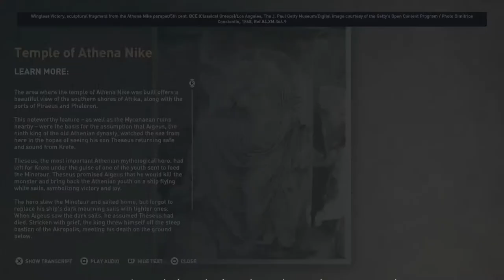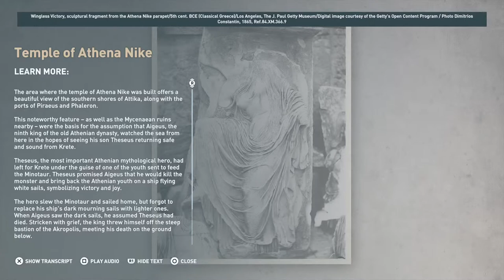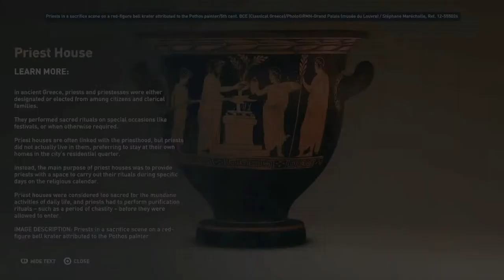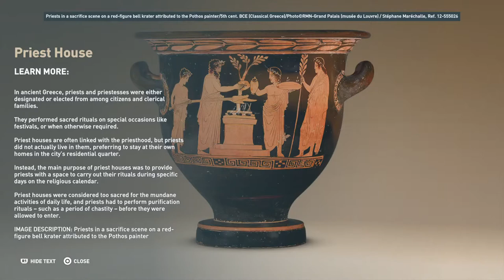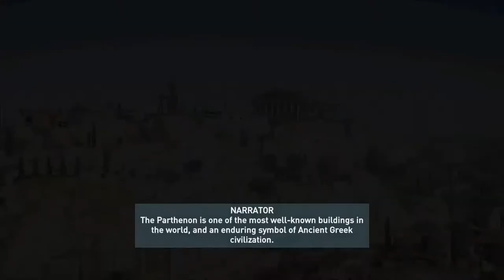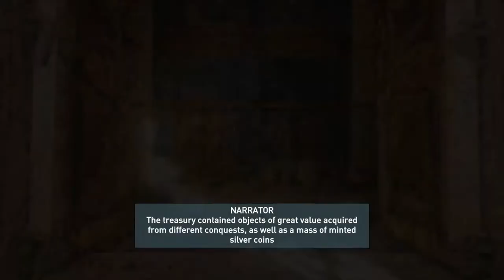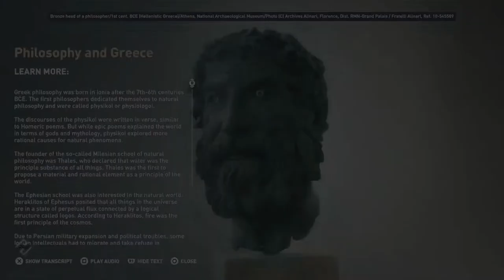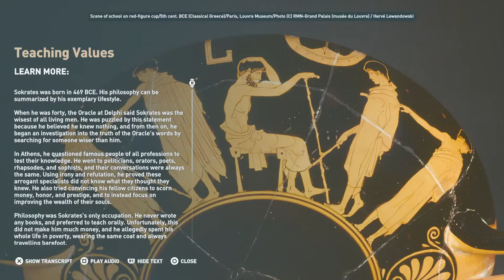ART online ISU: Greek Acropolis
Greek art and architecture
research process